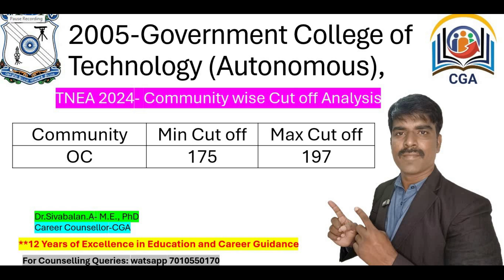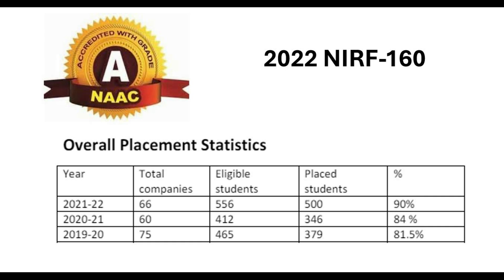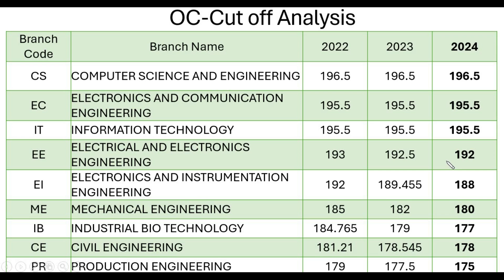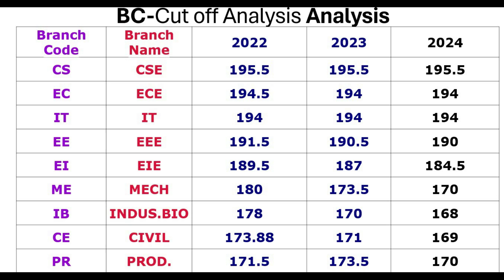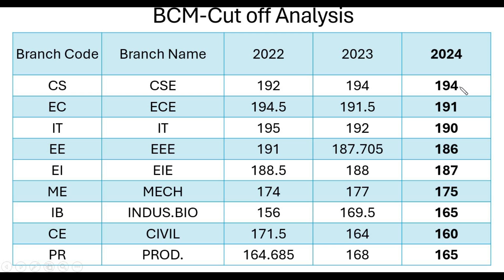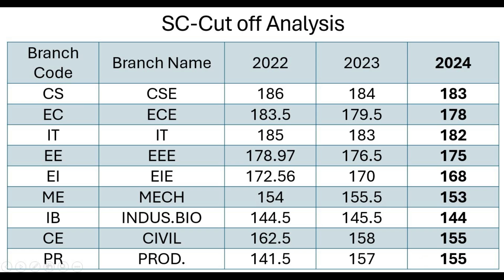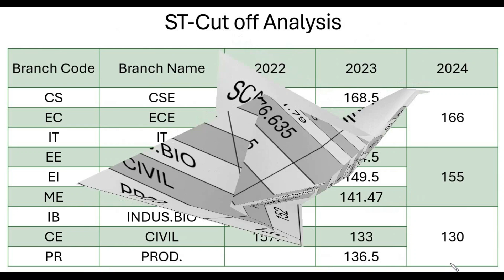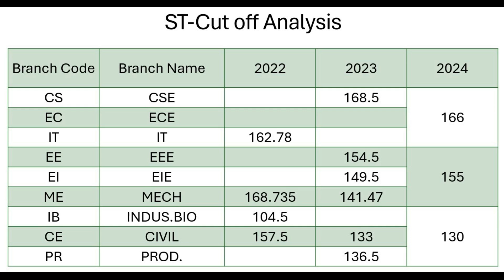TNEA 2024: GCT-Government College of Technology community wisw cut off Analysis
🎓 Welcome to our comprehensive guide on Government College of Technology (GCT)! 🎓

In this video, we provide an in-depth look at everything you need to know about GCT. Whether you're planning to apply or just exploring your options, we've got all the details you need. Here's what we'll cover:

📊 This Year’s Cut Off Analysis: Get the latest cut-off marks for various courses at GCT. Understand the trends and the competitive scores required for admission.

🎓 GCT Placements: Discover the placement statistics, top recruiters, and the overall success rate of GCT graduates. We’ll share insights into the average salary packages and the highest offers received.

💰 Fee Structure: Detailed breakdown of the fee structure for different programs, including tuition fees, hostel fees, and other miscellaneous expenses. Learn about available scholarships and financial aid.

🏫 Campus Life and Facilities: Take a virtual tour of the campus facilities, including libraries, laboratories, hostels, and recreational areas. See what makes GCT an excellent place for academic and personal growth.

📝 Admissions Process: Step-by-step guide to the admissions process, important dates, and required documents.

📚 Courses Offered: Overview of the various undergraduate and postgraduate programs available at GCT.

Join us as we explore why Government College of Technology is a top choice for aspiring engineers and technologists.

📺 Watch Now and Get All Your Questions Answered!